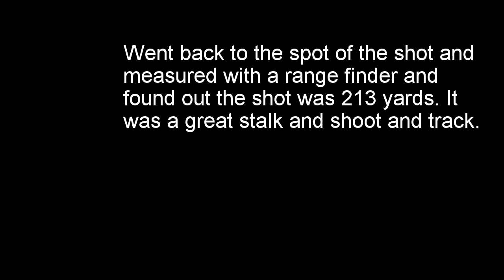Tracking a shot Aoudad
I shot an aoudad that was on a very high ridge that was too steep to get to from the bottom. My buddies and I had to go up top and work our way down trying to find it. This is a video of how we did.